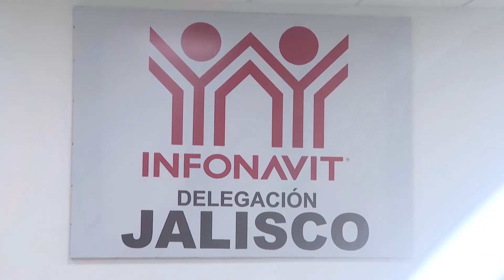MUDA TU HIPOTECA BANCARIA AL INFONAVIT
Entérate Sociales Economía💲✍️En @Infonavit ahora puedes pagar tu deuda si sacaste un crédito con el banco para pagar tu casa. Solo tienes que solicitar en el Instituto un financiamiento para Pago de Pasivos, al hacerlo ahorrarás dinero en tus mensualidades y podrás liquidar tu financiamiento mucho más rápido✍️💲